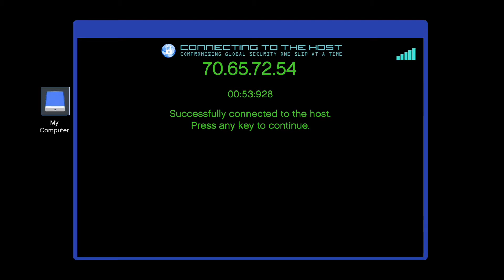Grand Theft Auto 5 | First Person | Part 18 | The Bureau Raid (No Commentary)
Grand theft auto 5, better known as GTA 5 is an open world action game where you control 3 main characters. These are Micheal, Franklin and Trevor. The game involves shooting, driving and flying aspects taking place in Los Santos. In this play through I will be playing the whole game all in first person.